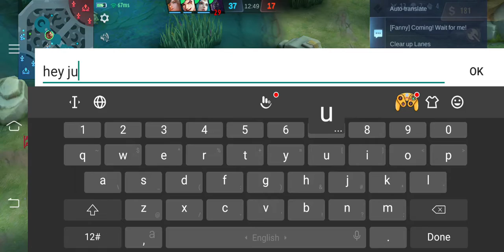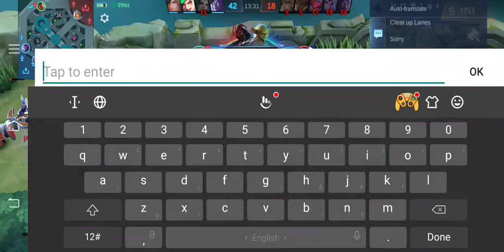Paquito 1 HP Insane Outplays | Crazy DMG | Instant Burst | OP BUFF | Mobile Legends: Bang Bang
Enjoy the Paquito Gameplay.